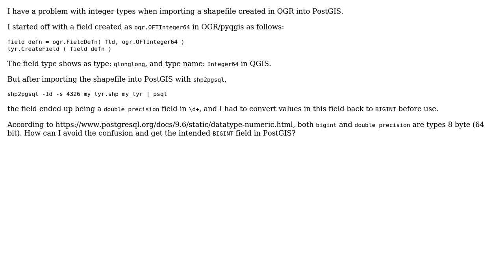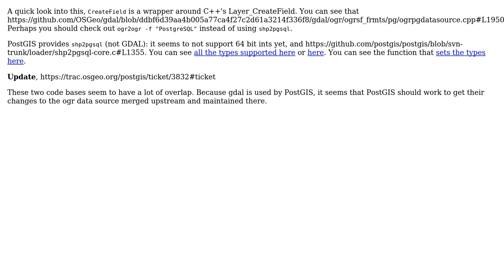GIS: OGR integer type to PostgreSQL BIGINT?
With thanks & praise to God, and with thanks to the many people who have made this project possible! | Content (except music & images) licensed under CC BY-SA | Music | Images & others | With thanks to user tinlyx user Evan Carroll and the Stack Exchange Network Trademarks are property of their respective owners. You are responsible for your own actions.